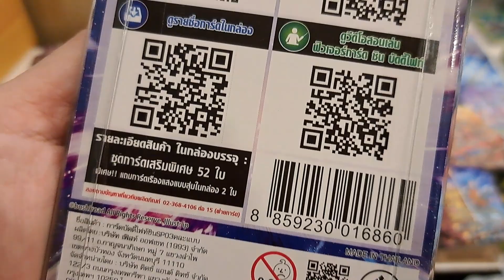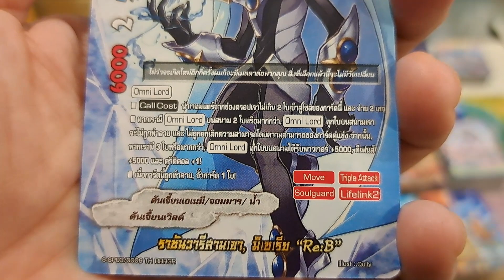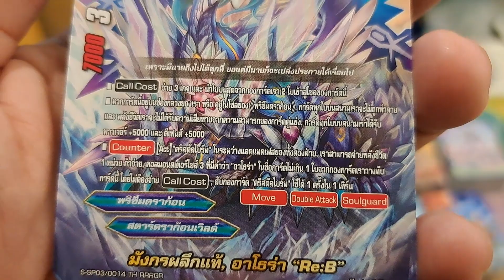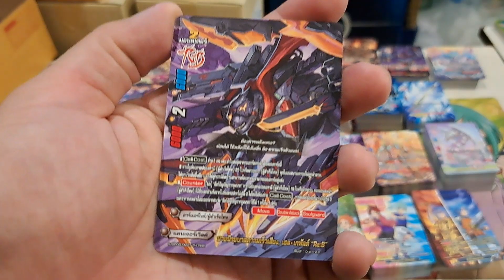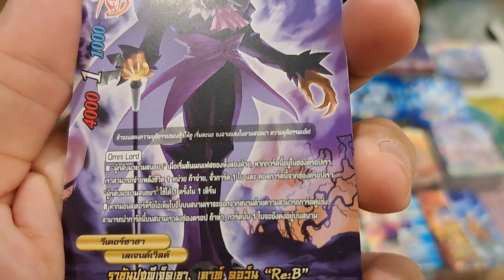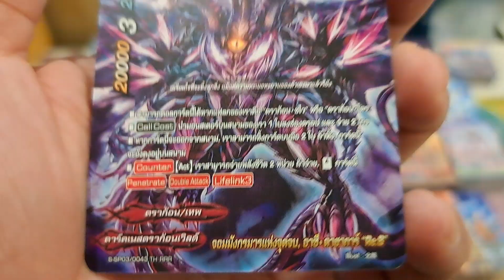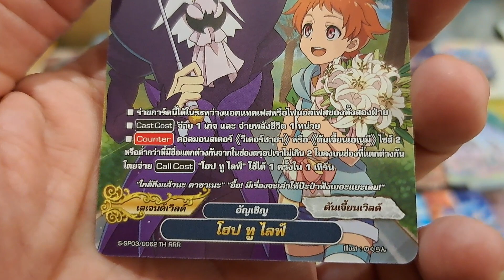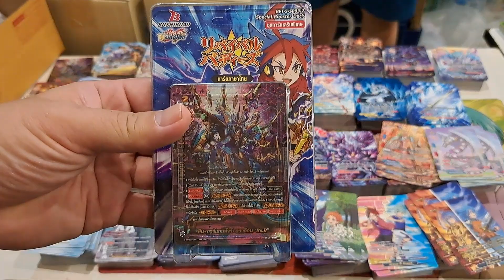รีวิวบัดดี้ไฟท์ชุด S-SP03-2 (มอนสเตอร์ Reb เก่งมาก) ที่ร้านการ์ตูนพี่พงษ์ 9/8/66